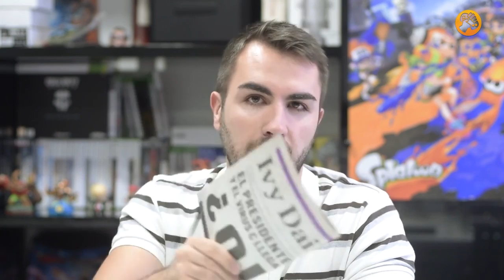Vídeo opinión: Resident Evil Umbrella Corps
Capcom ha presentado un trailer del nuevo título de la franquicia Resident Evil, Umbrella Corps y desde Meristation queremos dar nuestra opinión al respecto.